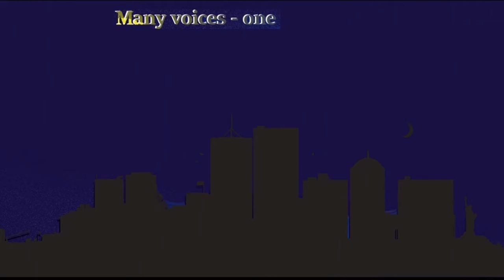Questions Christians Can't Answer: Questions 13 - Can you Force yourself to Believe?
The Mentionables answer the thirteenth "Question Christians Can't Answer" from the Non Sequitur YouTube channel. This question asks, if there isn't enough evidence to convince you of Christianity, should you force yourself to believe it?